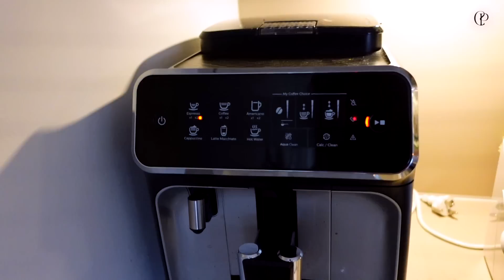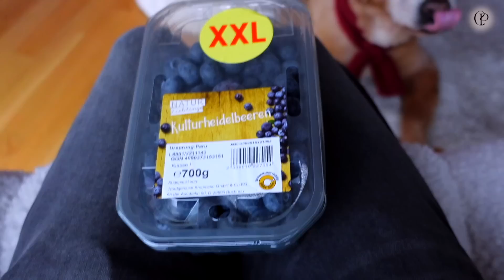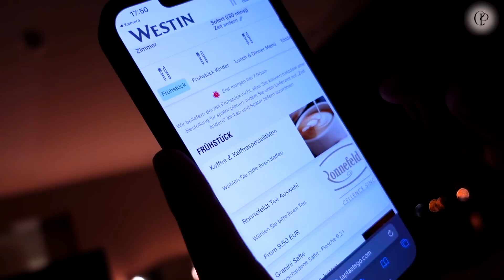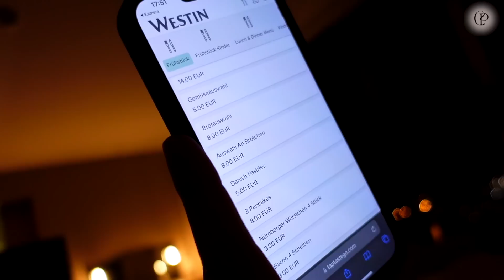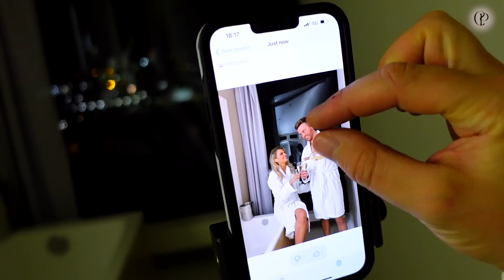Phils ÜBERRASCHUNGS-WOCHENENDE und seine REAKTION 🎁✨Vlogmas Day 2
Vlogsmas Day 2 ✨ Phils Geburtstags-Überraschungs-Wochenende startet. Wir übernachten in der Elbphilharmonie Hamburg und er rechnet absolut gar nicht damit!